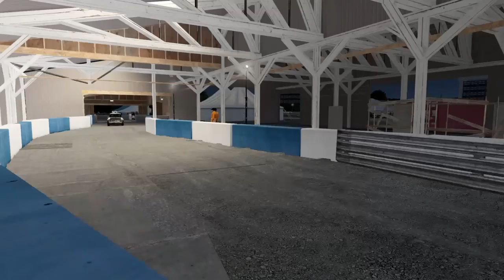Project Cars 2-Ford Escort Victorys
List of Cars for this gameplay:

1. 1971 Ford Escort RS1600 Coupe

2. 1971 Ford Escort RS1600 Coupe (Racing)

 3. 1971 Ford Escort RS1600 Coupe (RallyCross)